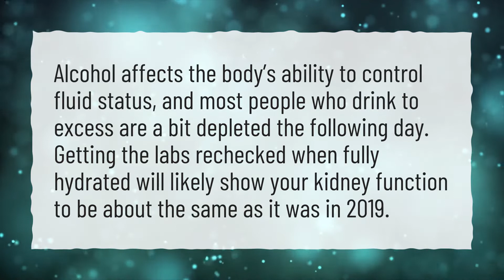Will alcohol affect a blood test the next day?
More About How Long Should You Stop Drinking Alcohol Before A Blood Test? • Will alcohol affect a blood test the next day?